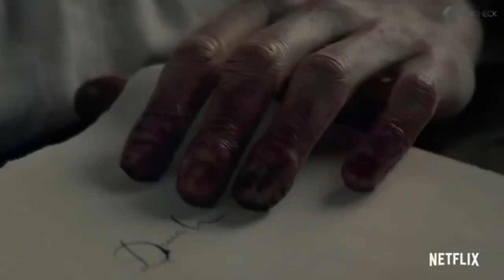Dracula (2020 TV series) | BG Review (தமிழ்) | BBC | Claes Bang | Dolly Wells | Bram Stoker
Downloadable Reviews and Movie links available, Please join the team. From 1896 to 2020, Can you imagine the depth of the horror all these times? Wow, simply unbelievable making.